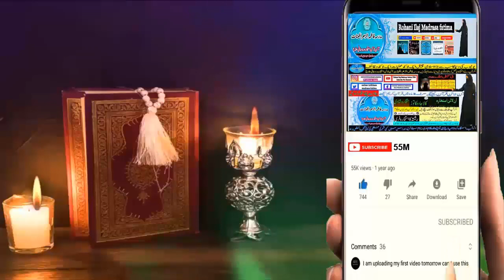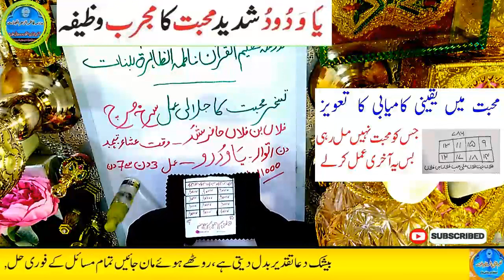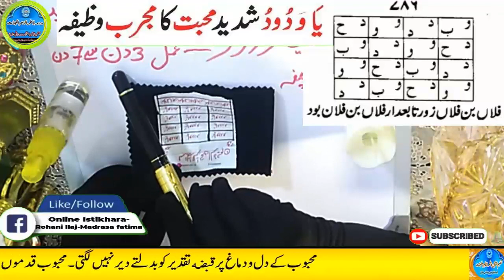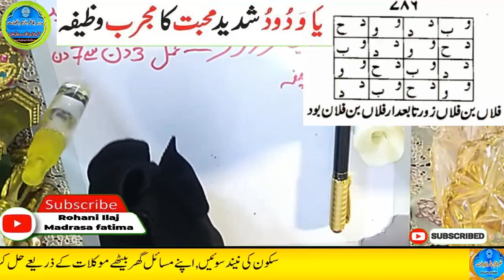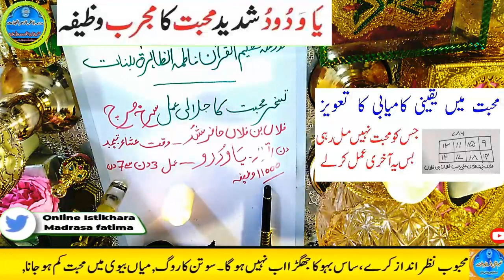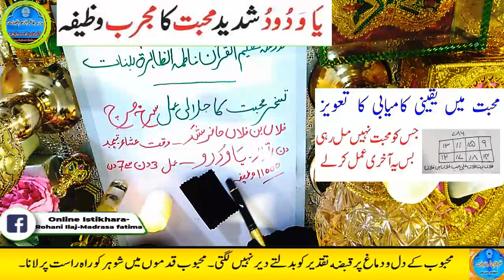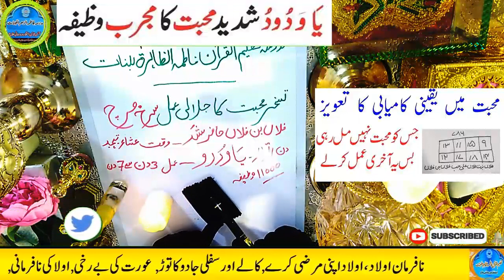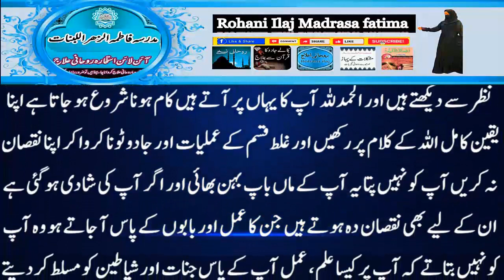Amir hone ka wazifa, daulat ka wazifa, rizq ka wazifa, wazifa for money, jab, pari, mokil ka amal